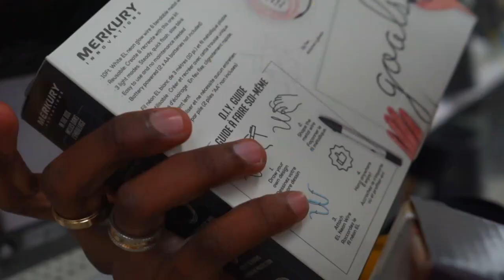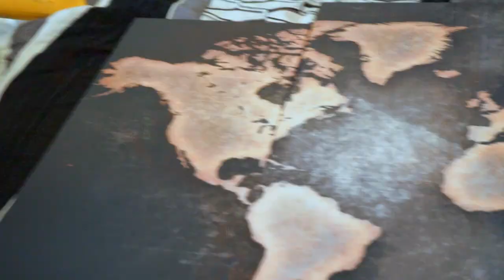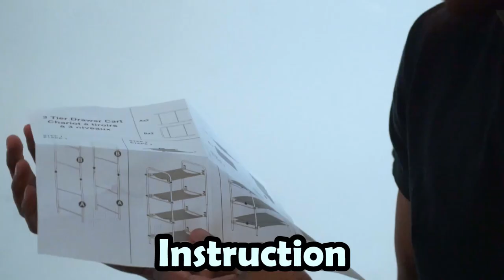On se fait un NOUVEAU DÉCOR ? 😁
Je devrais rajouter quoi dans le décor?